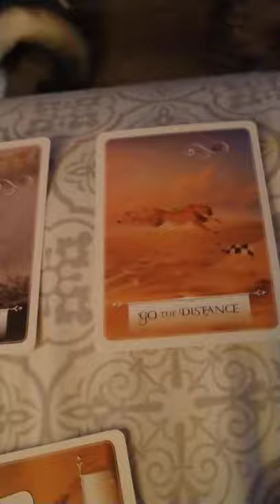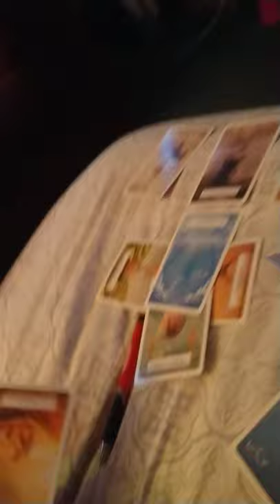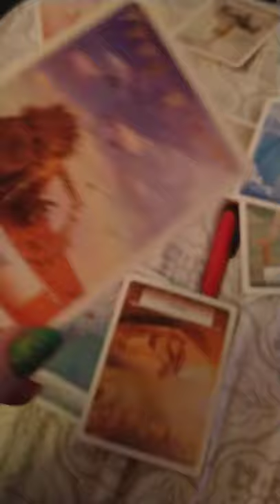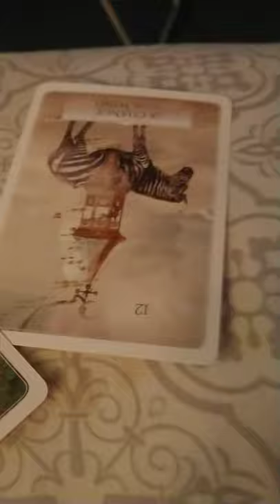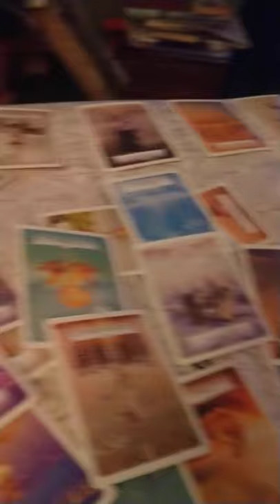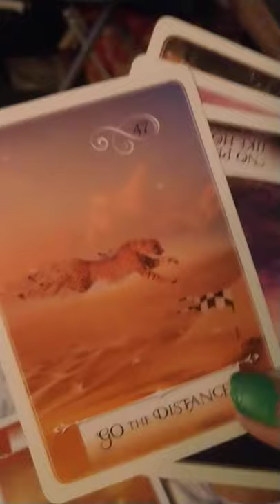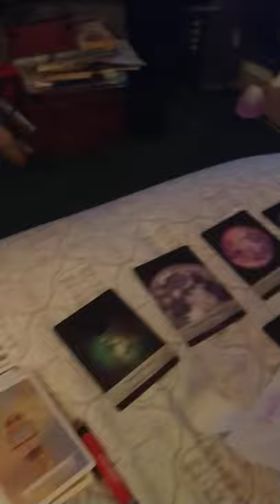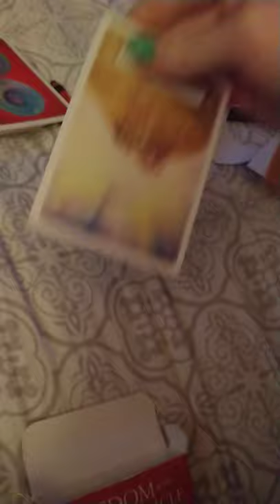Wisdom of the Oracle and Moonology Oracle reading on good friday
self-reflection with some cards and words for myself and my gals, perhaps.